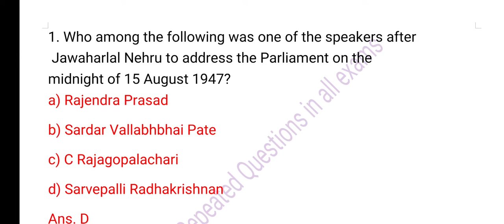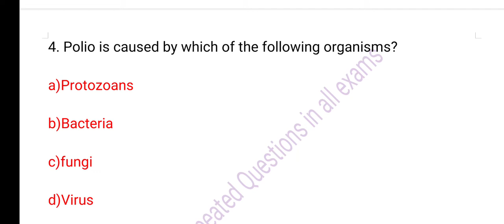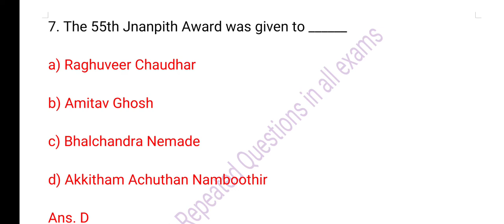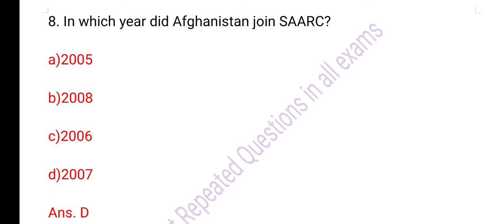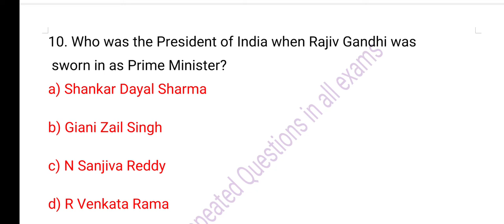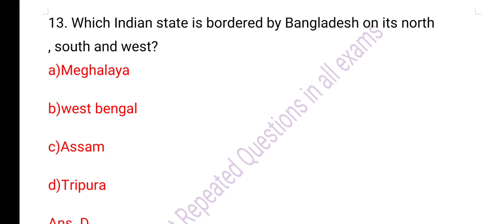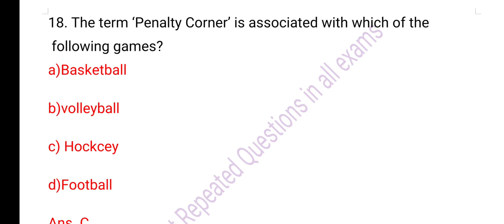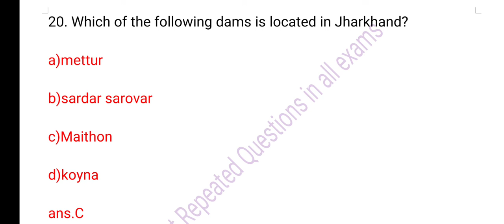gk question answer in english delhi police head constable | ssc chsl exam analysis 2022 exam review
ssc chsl today exam analysis 2022 | chsl exam review |gk questions and answers in english |gk tricks

Additional Tags :

gk questions
ias
ssc cgl
gk in english
ssc mts
ssc chsl
gk series by brinder study iq gk
cds
science gk in english
history mcq
modern history k important questions
gk in english
general knowledge
static gk for afcat 1 2022
afcat previous year gk questions
gk
geography gk
general knowledge
indian geography gk for defence exams
 geography gk for defence exams
world geography gk for defence exams
world geography brinder study iq gk
complete indian geography
complete world geography in english
general knowledge most important questions general knowledge
world geography in english for ssc
geography gk in english
indian geography most repeated questions
geography important gk questions
geography top 20 gk questions
indain geography most repeated questions in english
geography gk for ssc gd exam
geography gk for ssc cgl exam
geography gk
geography mcqs
geography gk master video
2000 + geography gk question part 11
important geography questions for competitive exams
important geography questions for all competitive exams
gk for all competitive exams
gk question for punjab police exam
gk question
general knowledge gk questions in english
most gk question in english
general knowledge questions and answers in english
gk for ssc gd exam
gk for ssc cgl exam
gk for afcat exam
target afcat exam
gk question answer in english
cds gk previous solved paper
gk quiz
ssc chsl
ssc mts
ssc stenographer gk preparation
basic knowledge
basic general knowledge everyone should know
basic gk questions and answers
chemistry gk question in english
science gk questions and answers
8000 gk question
8000 gk question answer
gk for hpssb clerk exam
gk for psssb clerk exam
gk for patwari exam
jkssb si sub inspector
gk for jkp si exam
gk br study
geography k question
geography
gk in hindi
ravi study iq gk 2.0 current affairs today
gk questions and answers in hindi
short video
8000 gk question and answer in english by shipra mam
brinder study iq gk

Additional information :

indian history(medieval , ancient and Modern  ) gk question

Indian polity gk question for all exams

3000+ science GK most important questions   series part 4

HI  everyone .